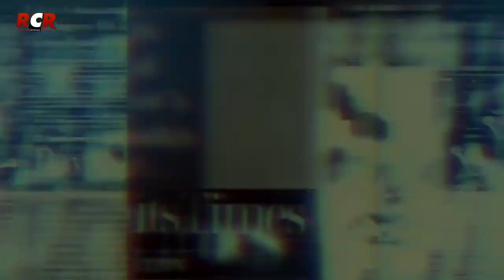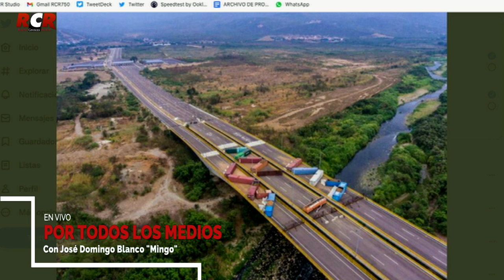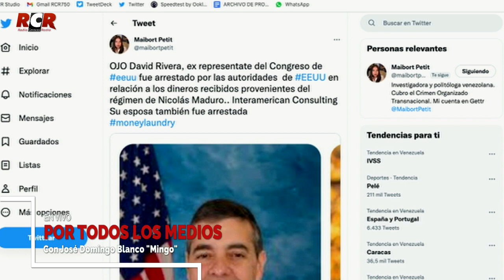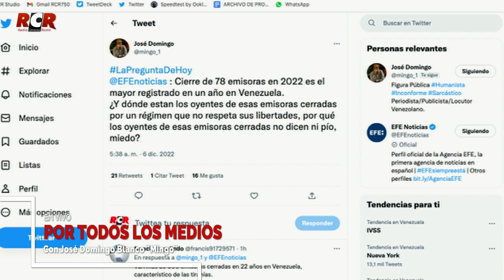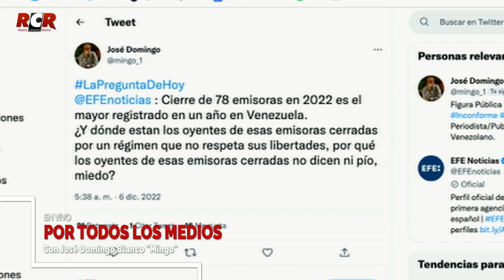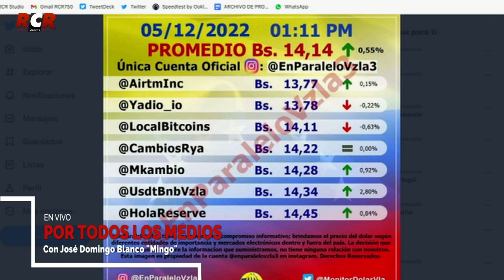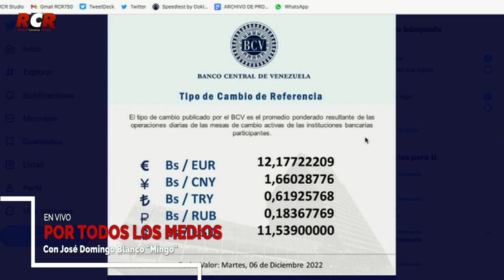RCR750AM - PTLM: Está circulando | Martes 06/12/2022